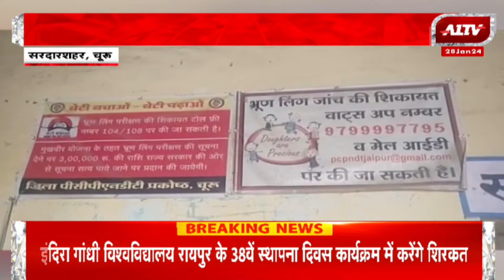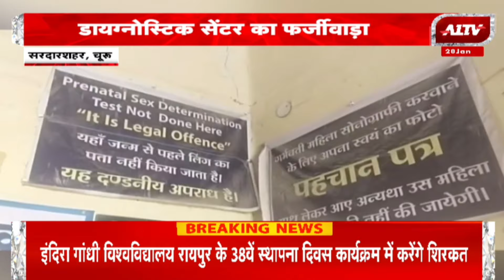Churu: कन्या भ्रूण हत्या मामले में चिकित्सा विभाग की बड़ी लापरवाही, डायग्नोस्टिक सेंटर का फर्जीवाड़ा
कन्या भ्रूण हत्या ने बुराइयों की एक श्रृंखला को जन्म दिया है. पिछले तीन दशकों में बड़े पैमाने पर कन्या भ्रूण हत्या के कुप्रभाव गिरते लिंगानुपात और विवाह योग्य लड़कों के लिए वधुओं की कमी के रूप में सामने आये हैं